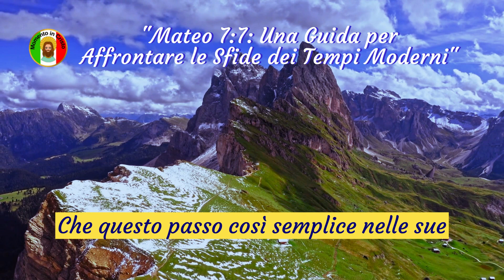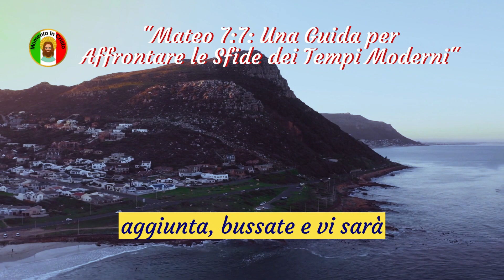✝️Guarda il messaggio di Dio è ora che il popolo di Cristo si svegli!❤️ Il messaggio di Dio per te 💕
Cari fratelli e sorelle in Cristo, che la pace del Signore sia con voi. Oggi, riuniti in questa casa di preghiera, desidero condividere con ognuno di voi le parole del nostro Signore Gesù Cristo, registrate nel Vangelo di Matteo, capitolo 7, versetto 7. Che questo passo, così semplice nelle sue parole, ci guidi verso una comprensione profonda del suo messaggio e verso l'applicazione nelle nostre vite in questo mondo complesso in cui viviamo.

"Chiedete, e vi sarà dato; cercate, e troverete; bussate, e vi sarà aperto."

In queste poche parole, Gesù ci offre un invito all'azione e alla fede. Ci incoraggia a chiedere, cercare e bussare, fidandoci dell'amore e della provvidenza divina. Cari fratelli, in tempi come questi, in cui ci troviamo immersi in sfide e incertezze, queste parole acquistano una rilevanza singolare. Ci ricordano che non siamo soli in questo viaggio, che abbiamo un Dio che è sempre pronto ad ascoltarci e ad esaudire le nostre suppliche.

Nella frenesia della quotidianità, spesso dimentichiamo l'importanza della preghiera. Inseguiamo le nostre preoccupazioni e obiettivi, senza ricordare che Dio è la nostra guida suprema. Gesù ci insegna che l'atto di chiedere è un atto di umiltà, riconoscendo la nostra necessità dell'aiuto divino. Nel chiedere, stiamo dimostrando fiducia nell'amorevole cura del Padre Celeste.

Cercare è un invito alla perseveranza e alla dedizione. Così come l'agricoltore che semina i suoi semi con fede, dobbiamo cercare le risposte e le soluzioni con diligenza. Dio spesso ci guida lungo percorsi che non comprendiamo immediatamente, ma avere fiducia che Egli ci sta guidando verso il meglio è l'essenza della ricerca. Nelle tribolazioni e nei momenti di incertezza, cerchiamo prima il Regno di Dio, e tutte le cose necessarie ci saranno date in aggiunta.

Frequenza dei messaggi sui canali, dal lunedì al venerdì sempre alle 06:03.

Link://
Contribuisci con qualsiasi importo al canale cliccando sul link qui sotto👇👇